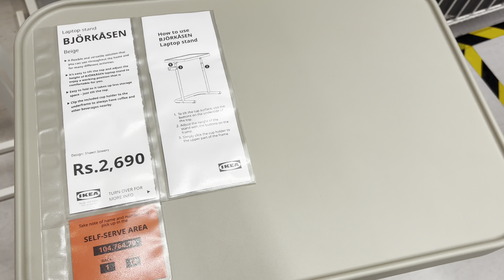IKEA Hyderabad Shopping || BEST Home Furnishing IdeaS with details || PRE EID 🌙 HOME DECOR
Ikea Hyderabad Location 👇🏼

ikea hyderabad shopping
ikea hyderabad
ikea shopping
ikea shopping haul
shopping
ikea online shopping
ikea hyderabad tour
ikea furniture hyderabad
hyderabad
ikea hyderabad telugu
ikea hyderabad shopping haul
ikea hyderabad online shopping
ikea furniture in hyderabad
ikea furniture shopping in hyderabad
ikea shopping vlog
ikea prices in hyderabad
ikea kitchen hyderabad
ikea hyderabad furniture